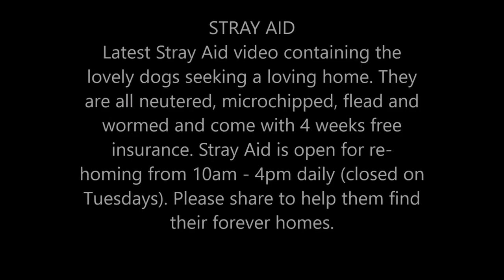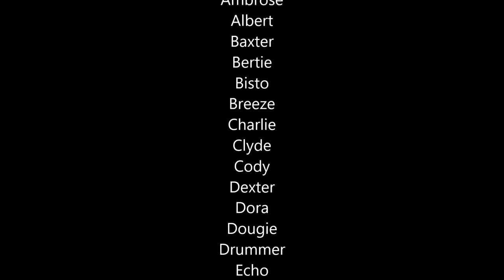Stray Aid - Its A Dog's Life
Listen to sound track! ~Written, recorded and made for Stray Aid. This video was recorded 4 years ago and all these dogs got loving homes. Due to Corona Virus the current doggie residents will have to wait much longer before they can get their permanent homes. No dogs going but still stray/abandoned dogs coming into Stray Aid. PLEASE PLEASE if you can donate and help to keep these dogs and the charity going during this REALLY hard time. You can donate through the support section on their web page. BIG THANK YOU